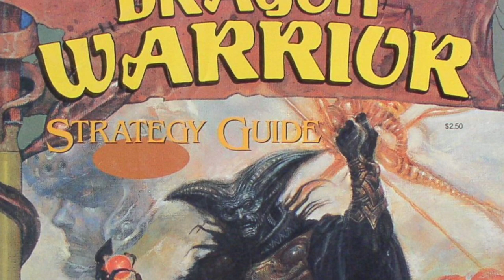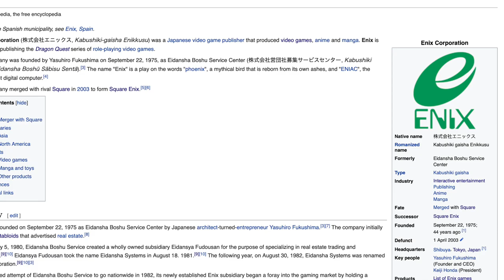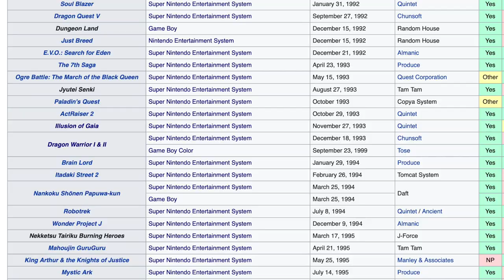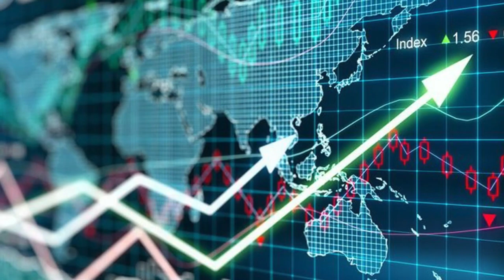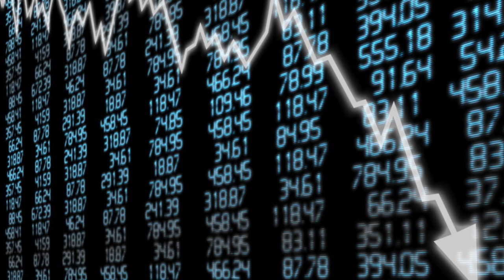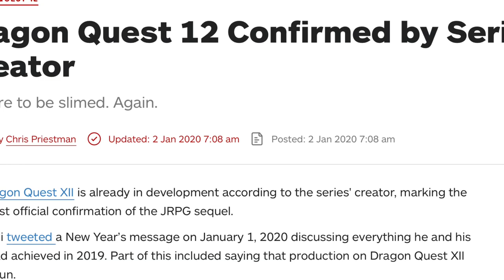What Happened to Enix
The equipment I use:
Sony AX53
GEEKOTO Tripod
Neewer Light Stands

Hi, I'm Rodney and I started Totally Rad Gaming in January 2019 because I love video games and I have developed a ton of memories over the years. Join me for a celebration of video games. If you have an idea, topic or suggestion for a video please let me know, I'll be happy to cover it.